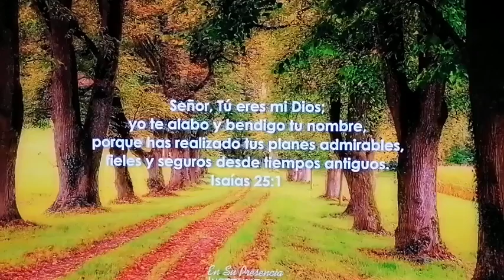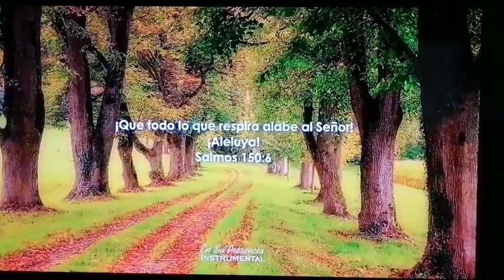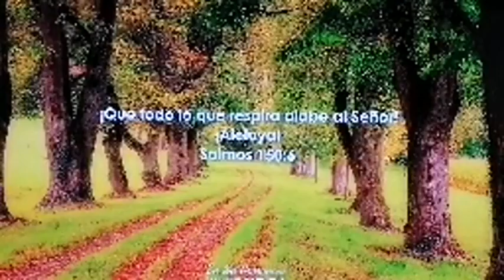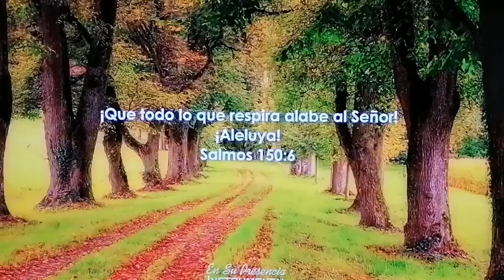PORQUÉ Y CÓMO AGRADAR A DIOS -Alabanza Elim Hermosillo-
Devocional basado en el capítulo 2 de la 2a Epístola del Apóstol Pablo a Timoteo; y que lleva por título

            *"PORQUÉ Y CÓMO AGRADAR A DIOS"*